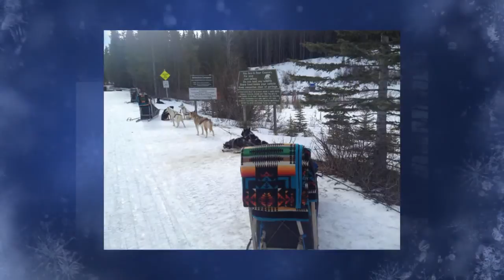Sled Dog Adventure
A short video with highlights of our dog sledding adventure in Canmore, Alberta in February 2015.  More details about our exciting trip are available in our blog.